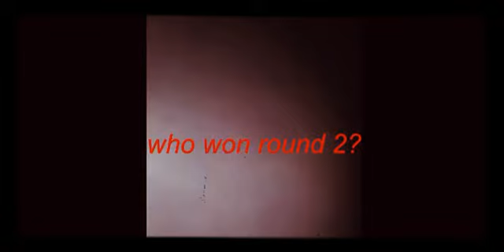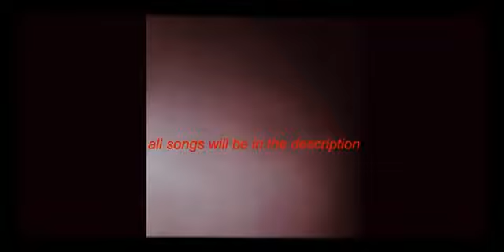Uk drill: Coventry vs brum part one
Snap: yt.05x